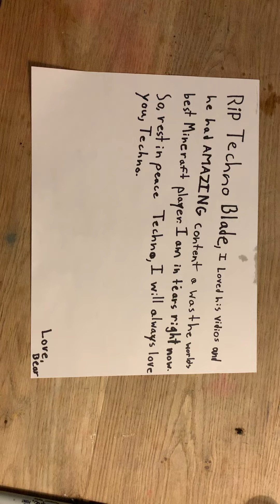July 6, 2022